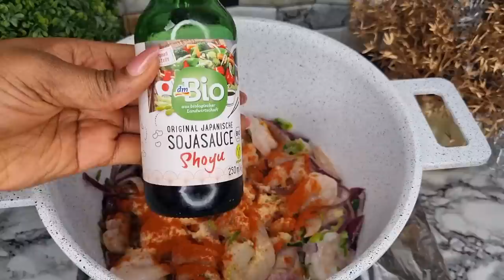I CAN'T GET ENOUGH OF THIS RECIPE HOW TO MAKE SHRIMPS MUSHROOM DRY FISH AND VEGETABLES SAUCE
welcome back to my channel and I hope you guys are doing well so sorry I have not been consistent lately it's because I was having exams so I have to read so I can pass my exams and you know German language is not that easy but I give thanks to God that it ended in praise thank you so much for everyone that have been so supportive I really do appreciate my God bless you all Amen on today video l will be showing you how I make this delicious sauce very easy to make and healthy too and by the end of the video you enjoy watching please do not forget to subscribe to my channel please like my video share comment thanks ❤️

ingredients
shrimp
mushroom
dry fish
vegetable
onions
spring onions
ginger powder
cinnamon powder
garlic powder
rosemary
salt
vegetable oil
season powder
coconut milk
soja sauce
hot sauce pepper